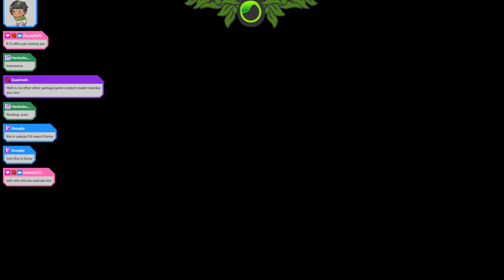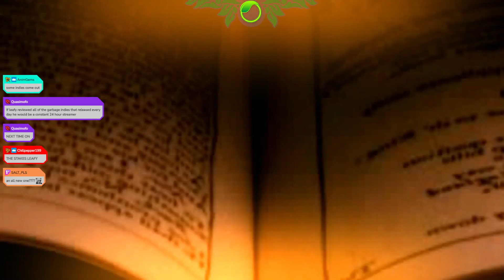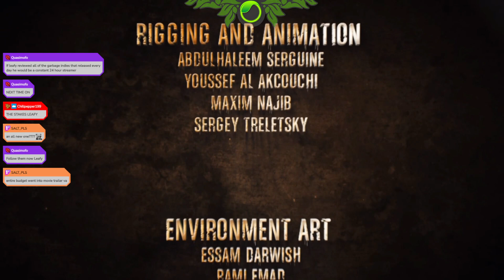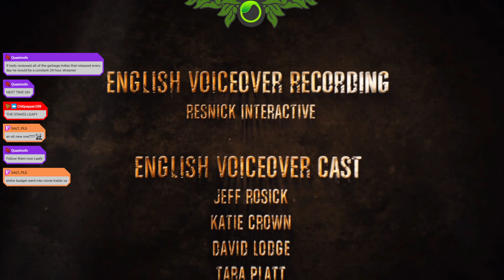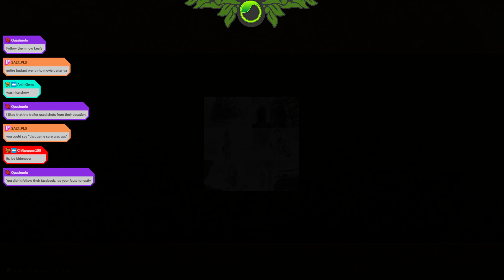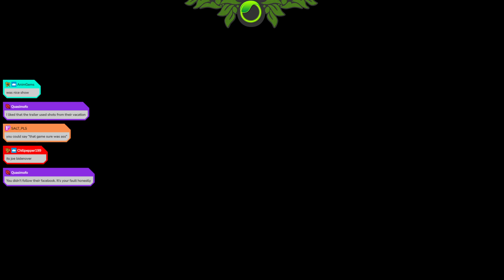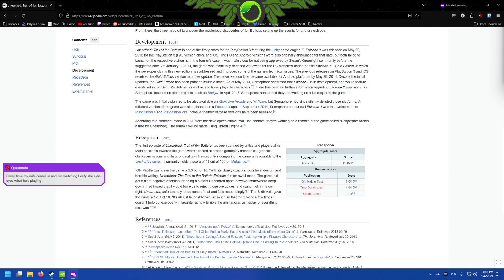Unearthed: Trail of Ibn Battuta Full Playthrough Thing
Game: Unearthed: Trail of Ibn Battuta

Unearthed is an episodic third person Action Adventure game set in modern day Middle East. The game is available in full Arabic and English voice over and features 21 Languages for Menu and Subtitles.

Sorry for any ads that may appear